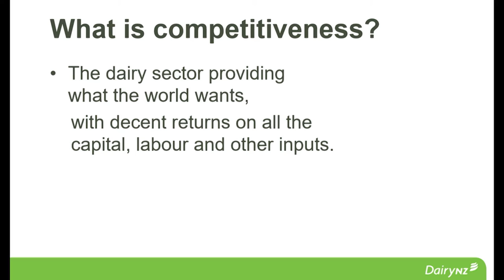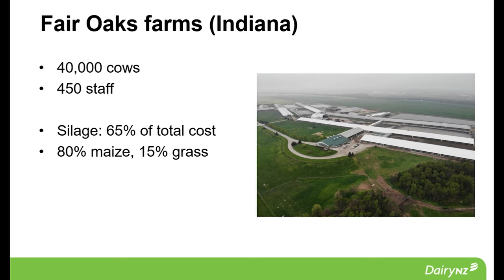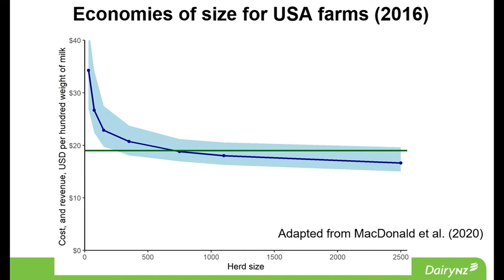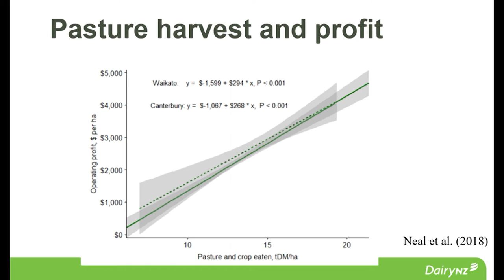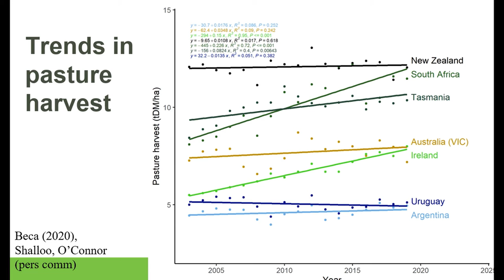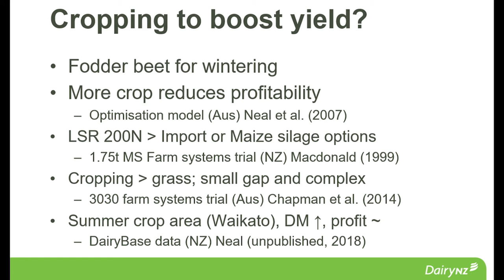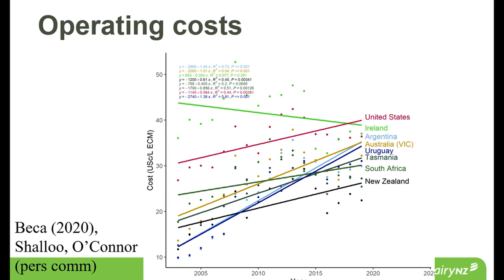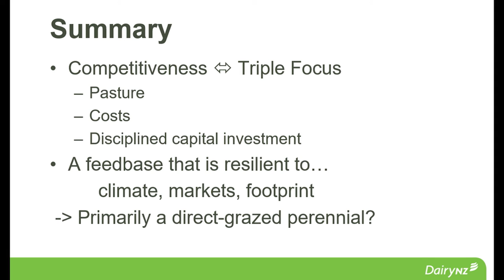RPS2021: Benefits at the sector scale: Competitiveness - Mark Neal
Mark Neal is a Dairy Systems Specialist with DairyNZ